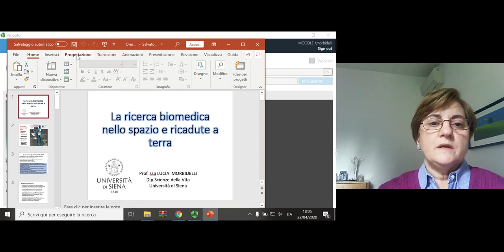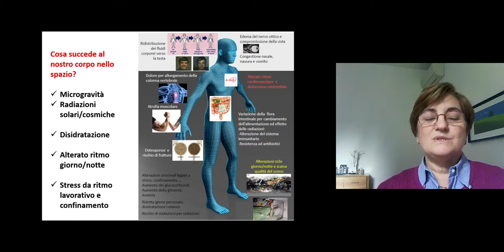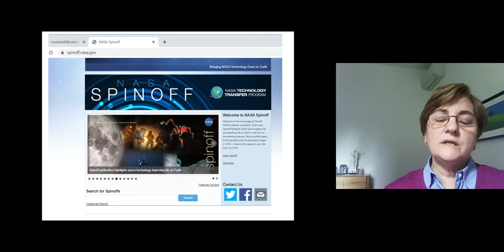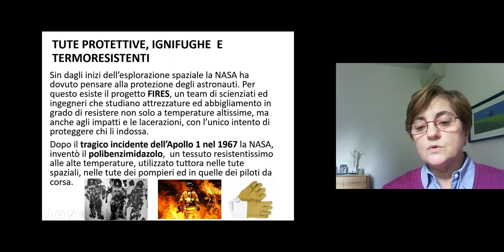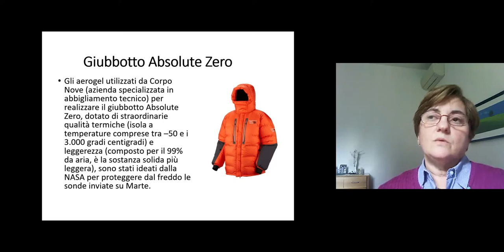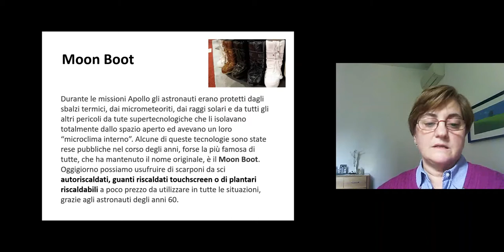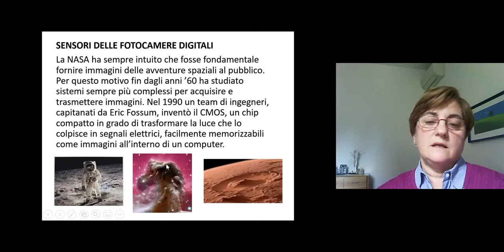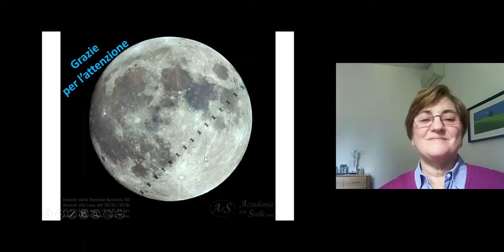La ricerca biomedica nello spazio e le ricadute a terra. Con la prof.ssa Lucia Morbidelli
Con la prof.ssa Lucia Morbidelli
Dipartimento di Scienze della Vita dell'Università di Siena.